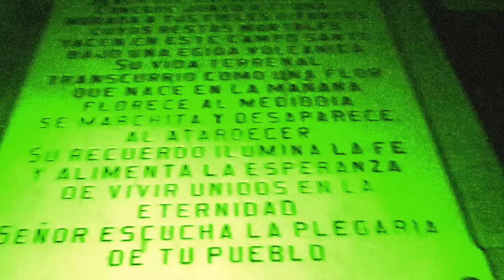Cementerio Chiguata test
Prueba de una incursión al cementerio de Chiguata con mis primos.